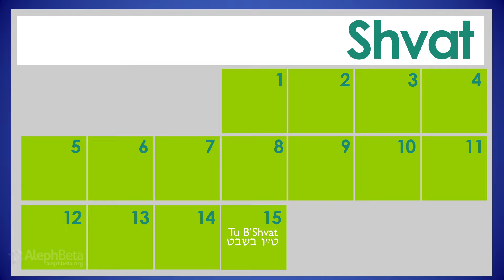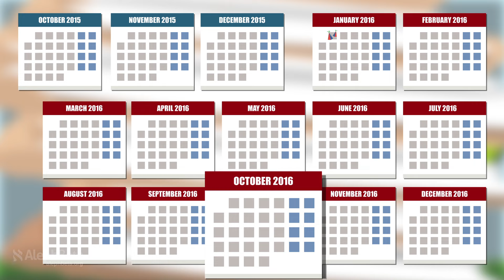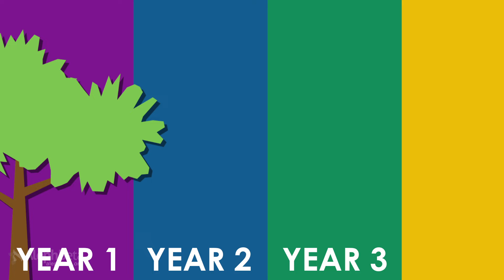Why In The World Do We Celebrate Tu B'shvat? (Crash Course)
Why In The World Do We Celebrate Tu B'Shvat?
What Does a Birthday for the Trees even mean?
An Aleph Beta Crash Course Guide